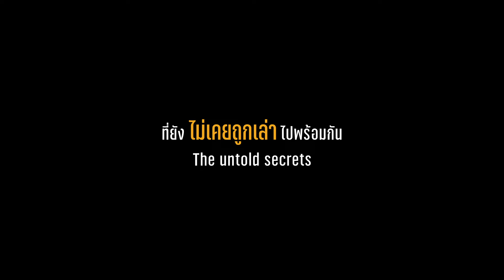𝟰𝗠𝗜𝗡𝗨𝗧𝗘𝗦 𝗙𝗔𝗡𝗖𝗢𝗡: 𝗧𝗥𝗨𝗧𝗛 𝗕𝗘𝗛𝗜𝗡𝗗 𝗧𝗛𝗘 𝗧𝗜𝗠𝗘 ✨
ความจริงที่ยังไม่เคยถูกเล่าของซีรีส์ 4MINUTES มาค้นพบความลับของ "นาทีที่มีอยู่จริง" ไปด้วยกัน ในงานนี้เท่านั้น...
The truths about the 4MINUTES series remain untold. Let's uncover the secrets of "Truth Behind the Time" together. Only in this event…

📍12 October 2024 | 5:00 PM (GMT+7) at Royal Paragon Hall
🎫 Ticket on sale 4 September 2024 | 7:00 PM (GMT+7)